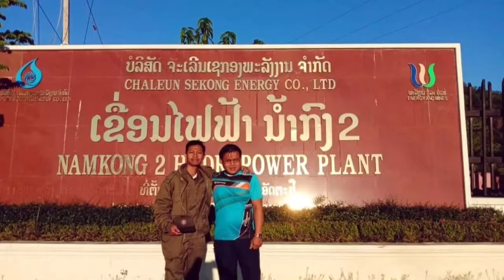ຮັກສາວພູວົງ#รักสาวพูว์ง# chanthavi studio